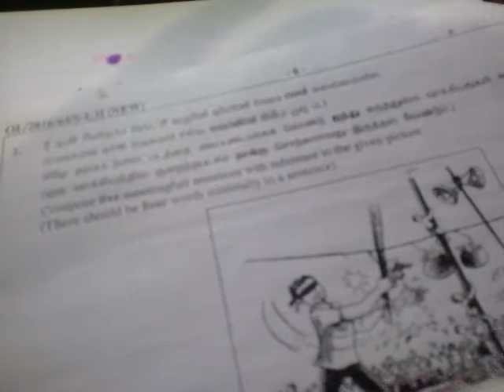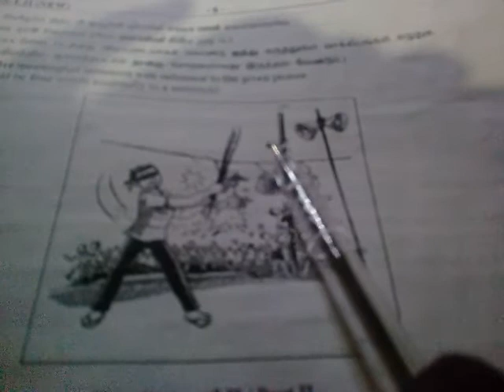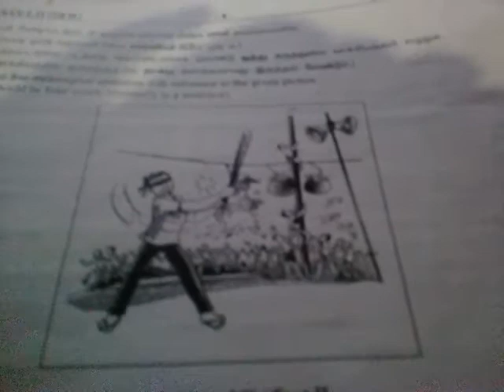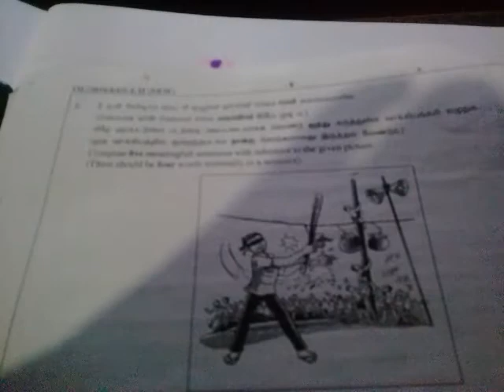PINTHOORAYA BALAA WAAKYA SAADAMU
Second  language  sinhala